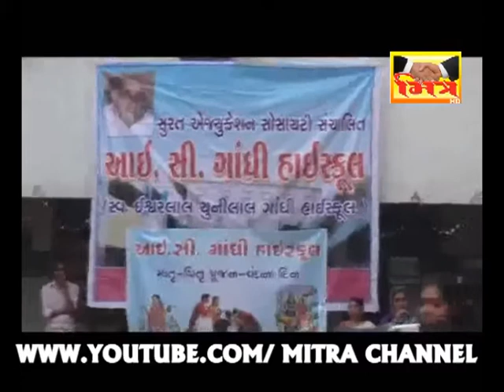I C GANDHI SCHOOL